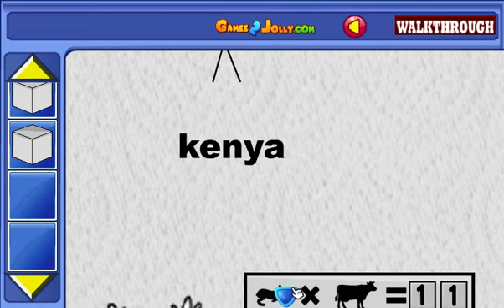Rustic White Deluxe House Escape Walkthrough - Games2Jolly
Games2Jolly - Rustic White Deluxe House Escape is a point and click escape game developed by Games2Jolly Team. We know that you are a great fan of Escape games but that doesn’t mean you should not like puzzles. So here we present you Rustic White Deluxe House Escape . A cocktail with an essence of both Puzzles and Escape tricks. Good luck and have a fun!!!